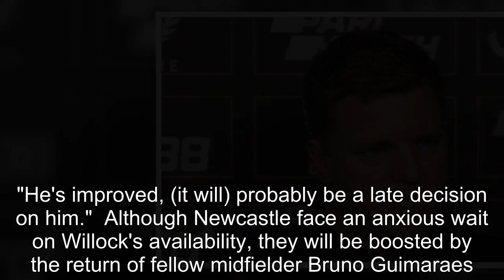Eddie Howe confirms midfielder injury worry ahead of Man United vs Newcastle